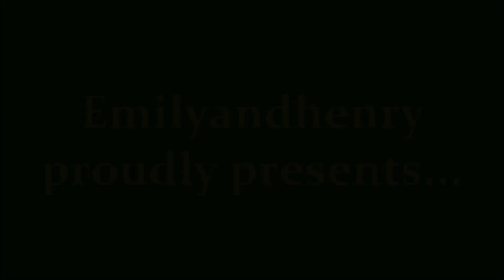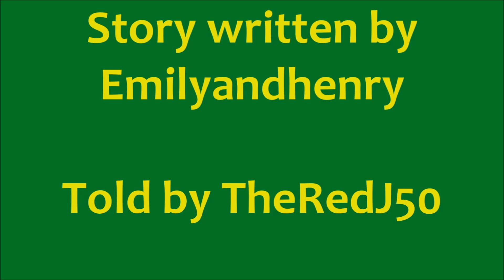Moving Night: Audio Story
Here's Chapter 1 of the new trilogy that I have been working on. This story is free to adapt. Links to the video with just narration and script to this story are below. Don't forget to credit me if you'd like to adapt this story. Enjoy the audio story.